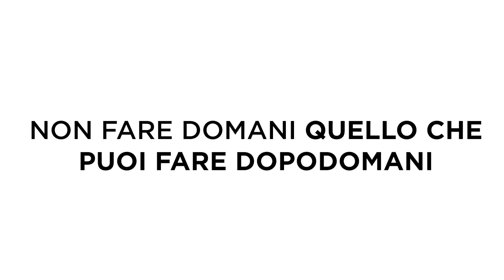The Jackal - TANTO LO FACCIO DOPO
Quando avevi detto che avresti iniziato a pulire casa alle 7, ma sono già le 7:01 e allora decidi che lo farai domani. Dell'anno prossimo.

In collaborazione con Samsung Italia

Cast & Troupe

Gianluca Fru
Claudia Napolitano
Ciro Priello
Aurora Leone

e con
Valerio Largo
Carlo Verre
Tiziana Tirrito
Tommaso Marrazzo

Regia: Matteo Florio
Aiuto regia: Federico Cappabianca
Direttore della fotografia: Roberto Ostuni
Segretaria di Edizione: Milena D’Emma

Produttore esecutivo: Simone Russo
Organizzatore Generale: Maria Chiara De Gregorio
Coordinatrice di Produzione: Annachiara de Filippis
Direttore di Produzione: Serena Bracuti Monaco
Segretari di Produzione: Giuseppe Aquila, Pietro Valente
Location Manager: Ornella Capuozzi

Montaggio: Nicola Verre e Francesco Ebbasta
Color Correction: Alfredo Felco
Vfx: Mario Rotili
Mix Audio: Rosalia Cecere

Costumista: Teresa Papa
Aiuto Costumista: Liberata Avino
Scenografia: Gianluigi Marrazzo
Attrezzista di scena: Federico De Carlo
Attrezzista di scena: Miriana Palomba
Trucco: Tonya Borrelli
Parrucco: Antonello Astarita

Fonico: Giorgio Durantino, Adriano Maria Poledro
Ass. Operatore: Giuseppe De Muro
Video Assist: Deborah Veneziano
Elettricista: Vitalii Maliuskyi e Giovanni Gargiulo
Capo Macchinista: Enea Langella
Macchinista: Aurelio Langella
Manovale: Francesco Leonello
Assistente al Set: Michele Mirto

Amministrazione: Arianna Avolio, Antonella Tommasini, Rosita Venuti, Raffaele Sodano
Sottotitoli: Marica Esposito

Soggetto e Produzione The Jackal
Studios Director: Vincenzo Piscopo
Account Manager: Anna Manzo
Digital Project Manager: Cecilia Rotunno e Melissa Farina
Direzione artistica: Francesco Ebbasta e Alessandro Grespan
Scritto da: Francesco Ebbasta, Alessandro Grespan, Ciro Priello, Fabio Balsamo, Gianluca Fru, Aurora Leone, Claudia Napolitano e Federico Melia.

La produzione è stata realizzata in ottemperanza alle normative anti-covid vigenti